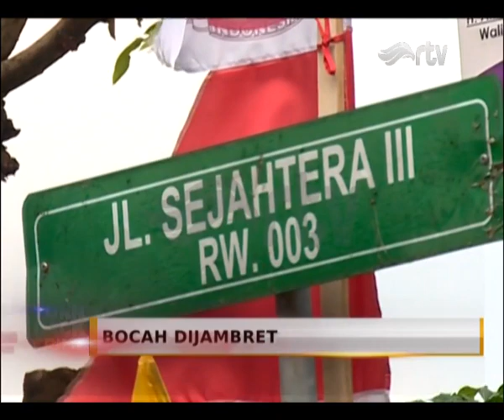BOCAH DIJAMBRET KALUNGNYA - 4 MARET 2018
Seorang bocah berusai lima tahun di Ciledug Tangerang dijambret pria tak dikenal, peristiwa tersebut terkam kamrea cctv